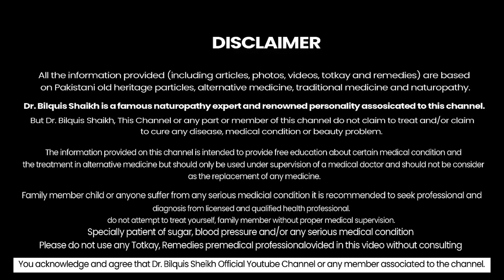GROW LONG, THICK EYELASHES in 4 SIMPLE STEPS in 3 DAYS in URDU / HINDI by Dr Bilquis Shaikh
GROW LONG, THICK EYELASHES in 4 SIMPLE STEPS in 7 DAYS in URDU / HINDI by Dr Bilquis Shaikh

Facebook Pages
Facebook.com/drbilquis

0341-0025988